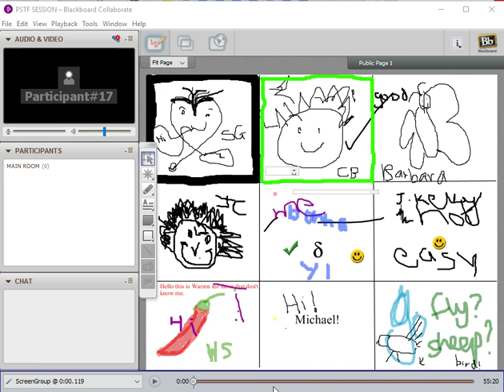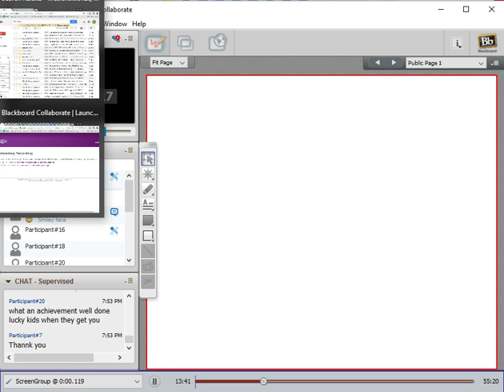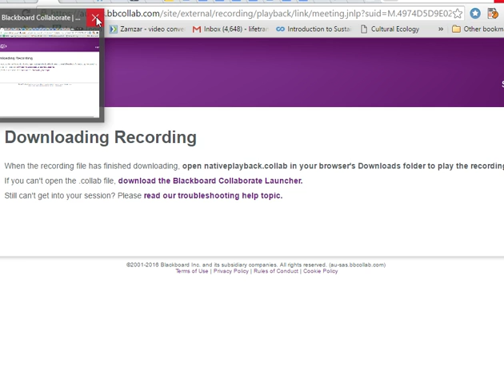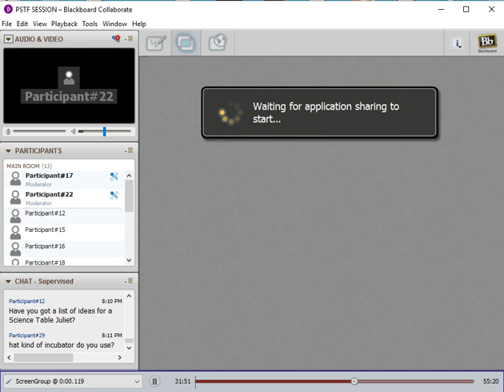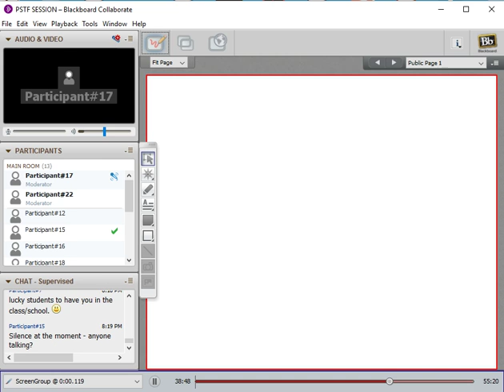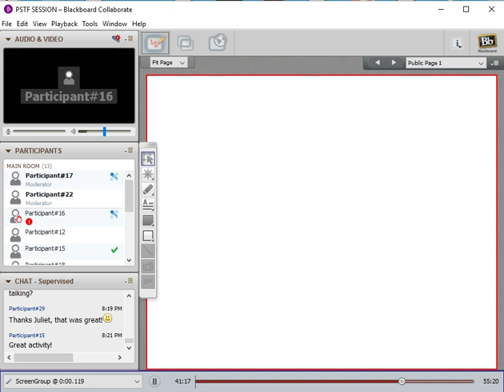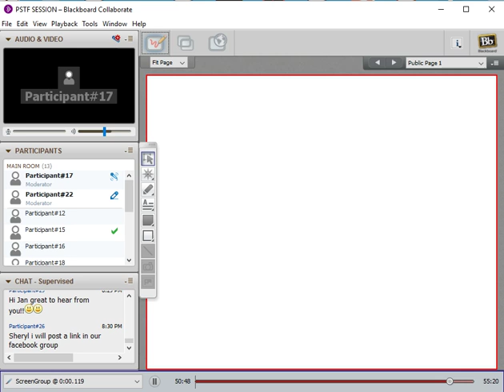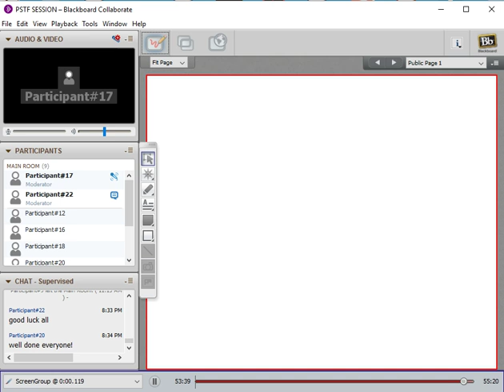Juliet Kelly's RSNZ Webinar - Science at Te Kowhai School 15 November 2012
This was the first of the RSNZ Teacher Fellowship webinars. Juliet describes her great work getting her fellow staff members on board with science. Unfortunately, I had not fully mastered the webinar interface, and Juliet's slides failed to load.